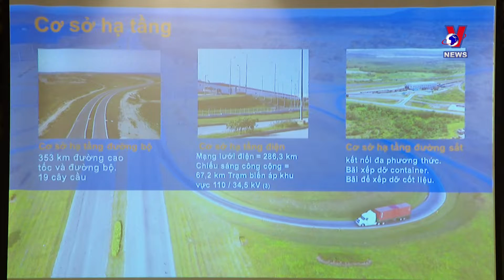Vietnam, Cuba look to step up investment, trade ties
The Vietnam-Cuba business promotion forum took place in Hanoi on September 30, seeing the participation of visiting Cuban Prime Minister Manuel Marrero Cruz and Vietnamese Deputy Prime Minister Le Minh Khai.